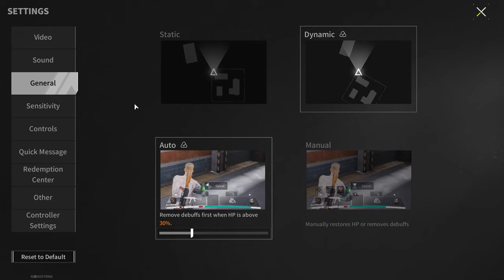Over 70 Million in a Few Minutes! Just Clear Your Storage - Lost Light